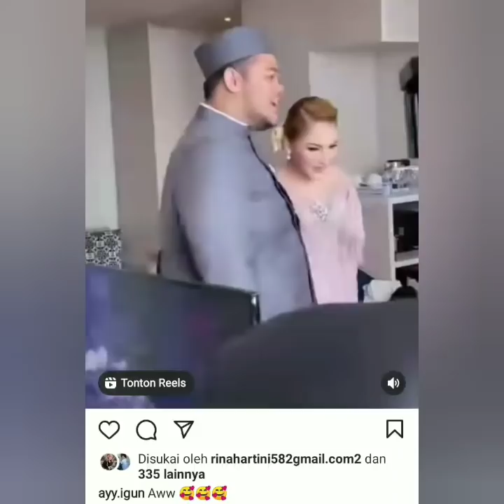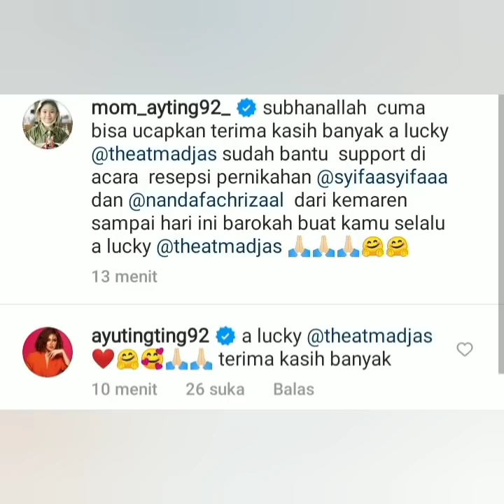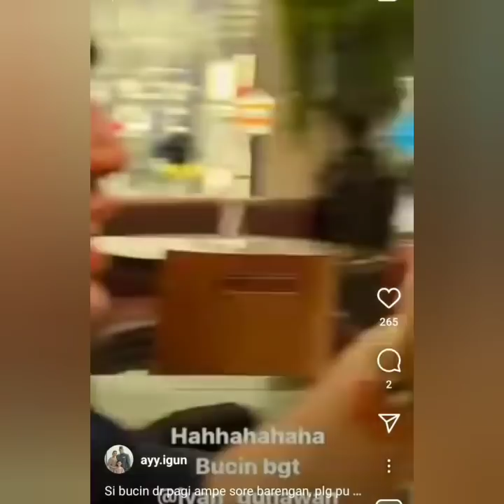4 INFORMASI TERBARU, SIKAP BUCIN IVAN GUNAWAN TERHADAP AYU TINGTING TERGAMBAR JELAS COBA SIMAK INI